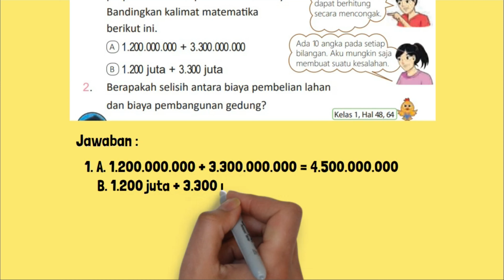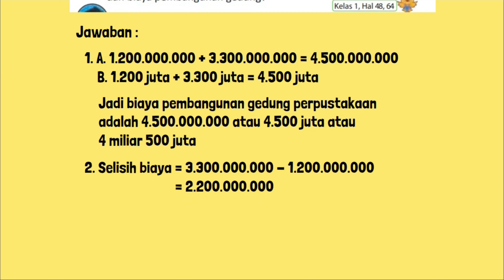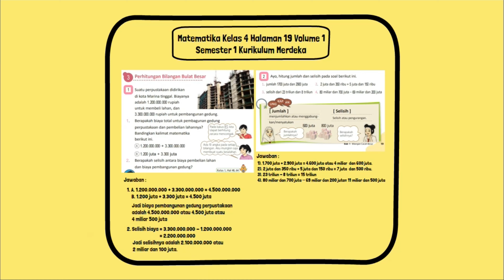Berapakah Biaya Total Untuk Pembagunan Gedung Perpustakaan dan Pembelian Lahannya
Berapakah biaya total untuk pembagunan gedung perpustakaan dan pembelian lahannya? Bandingkan kalimat matematika berikut ini.
B. 1.200 juta + 3.300 juta
Berapakah selisih antara biaya pembelian lahan dan biaya pembangunan gedung? Ayo, hitung jumlah dan selisih pada soal berikut ini.
1. jumlah 1700 juta dan 2900 juta
2. 2 juta dan 350 ribu + 5 juta dan 150 ribu
3. selisih dari 23 triliun dan 8 triliun
4. 80 miliar dan 700 juta − 69 miliar dan 200 juta